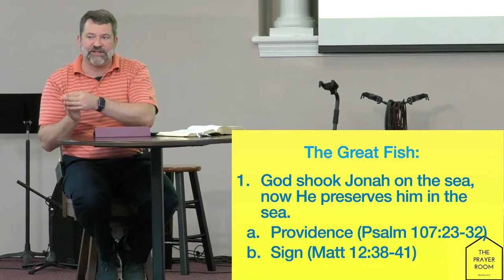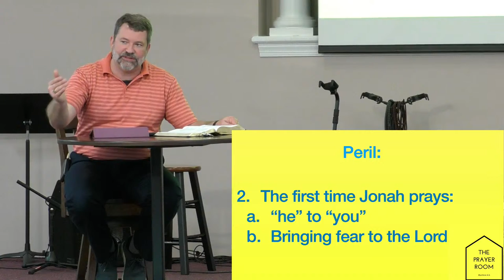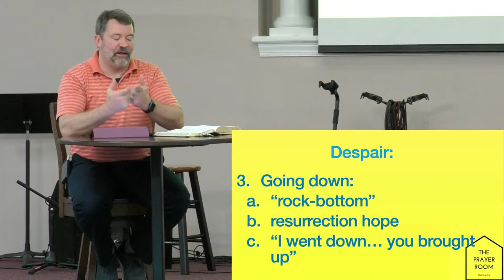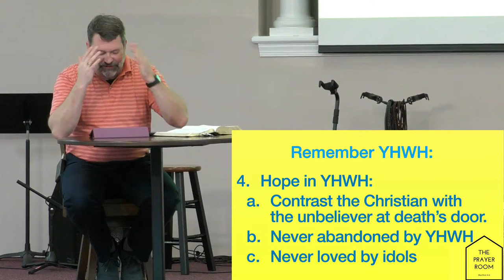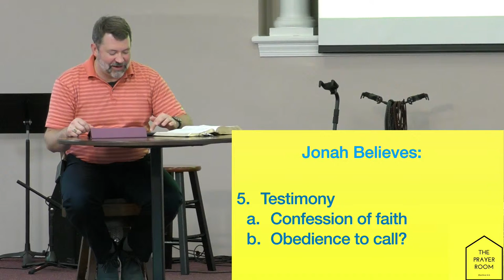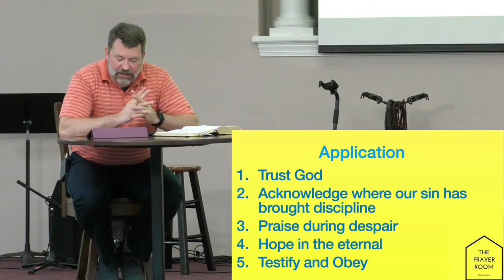The Prayer Room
"Jonah's Experience in the Sea"
Jonah 1:17-2:9